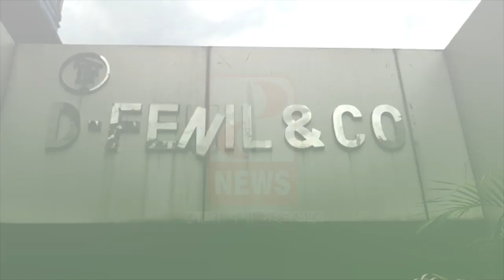বিএসএফকে লক্ষ্য করে গুলি চালাল বিজিবি; মৃত ভারতীয় মেজর, আহত এক জওয়ান- The PD News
BSF BGB For more latest updates on news